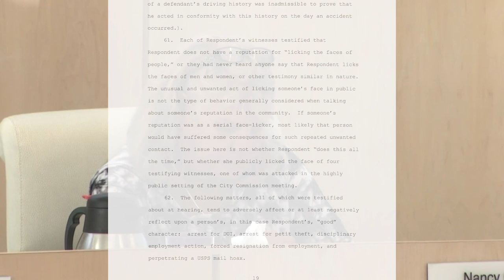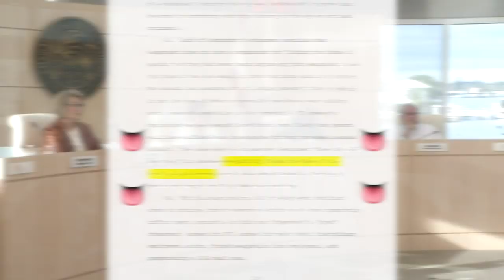La “genial” política estadounidense obsesionada con lamer a la gente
Nancy Oakley, una comisionada de la ciudad costera de Madeira Beach en el estado de Florida, adoptó un muy extraño hábito que le costó su cargo en el gobierno local: ¡lamer a sus colegas sin su consentimiento! Esta costumbre por su puesto también la hizo merecedora de un puesto en nuestro catálogo de Genios Memorables.